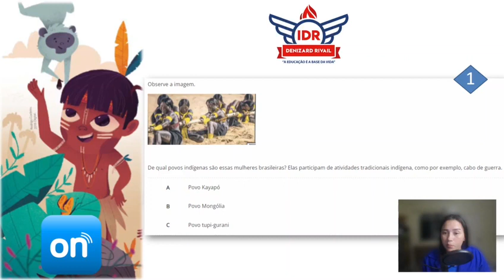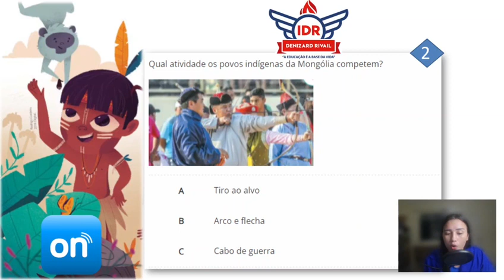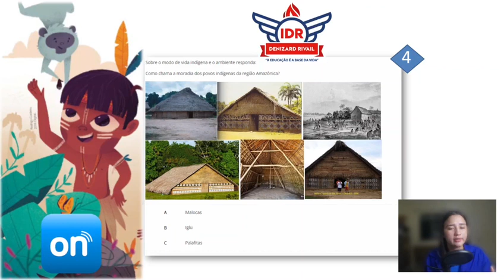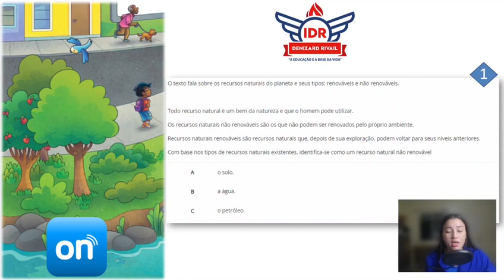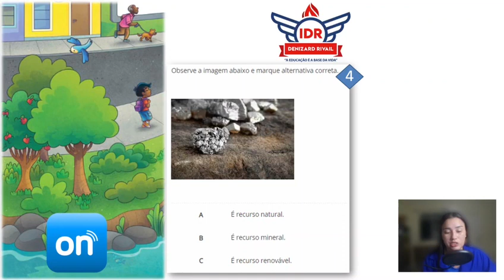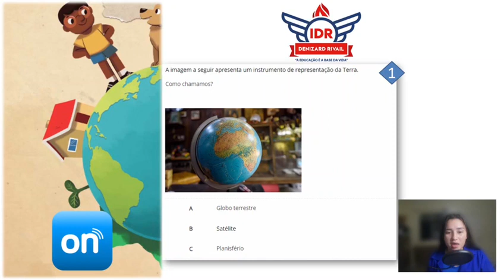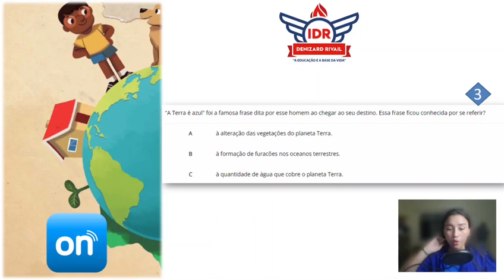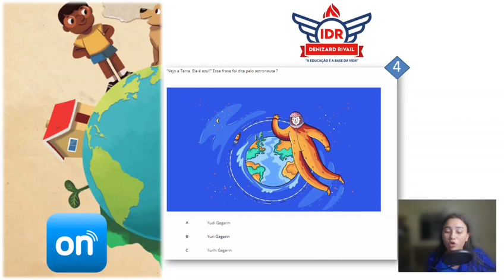Trilha Avaliativa Positivo On - 3° Ano Vespertino - Piaget